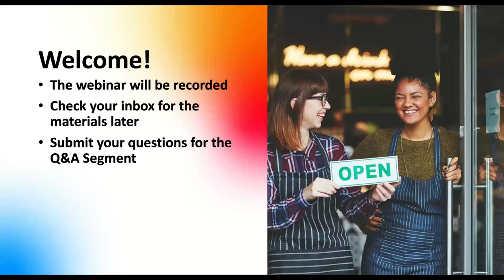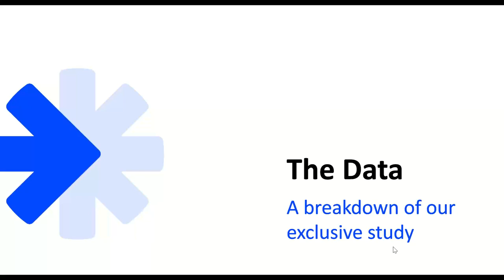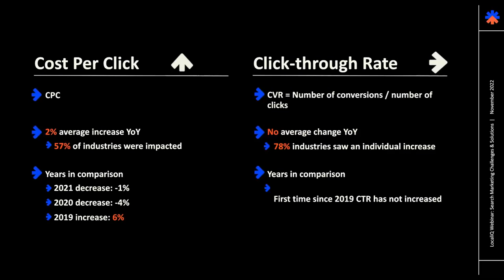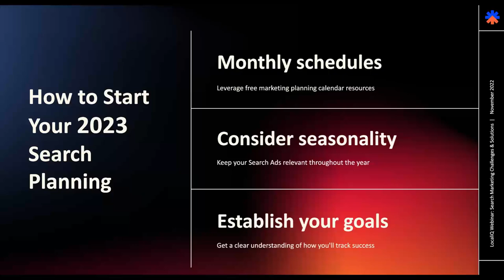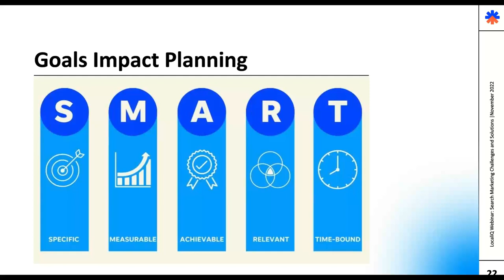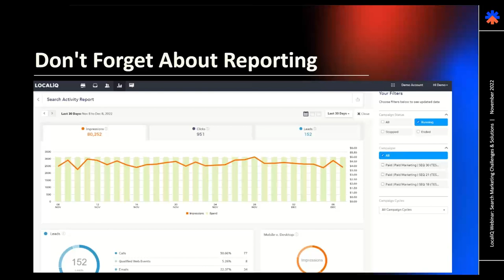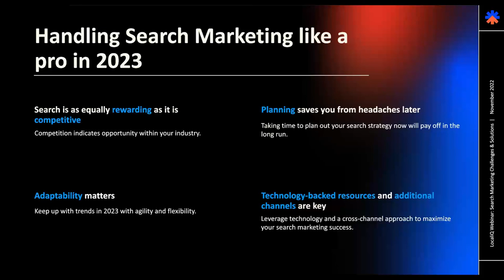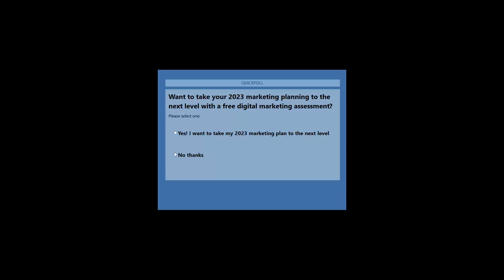How to Master Your 2023 Marketing Plan (with Exclusive Cost Conversion Data!)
Building a digital marketing plan requires a lot of moving parts.

63% of businesses have increased their digital marketing budgets just this past year. Knowing exactly where each dollar will go is crucial to your business' success.

In this webinar recording, we take the pain out of planning using NEW industry benchmarks you won’t see anywhere else. Turn daunting into done after you hear:

• The average CPC and CPL for your industry
• Trends and predictions based on industry performance norms
• The key components for your 12-month digital marketing plan